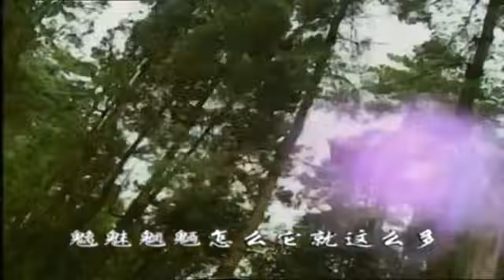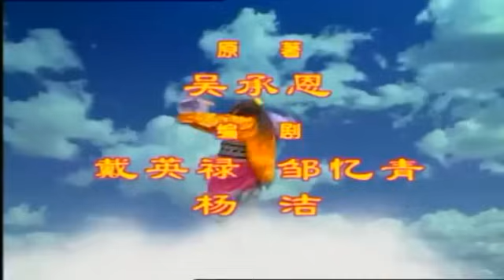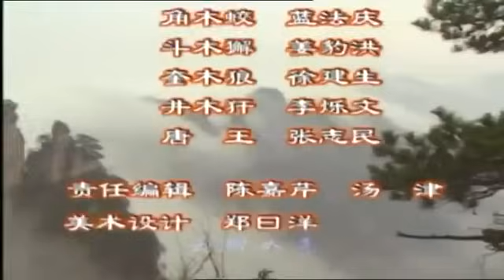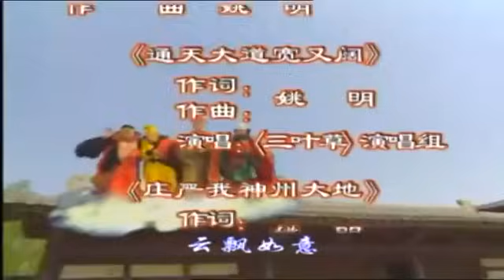TÂY DU KÝ Phần Tiếp Theo - TRỌN BỘ tập 16 Thầy trò Đường Tăng học kinh trở về